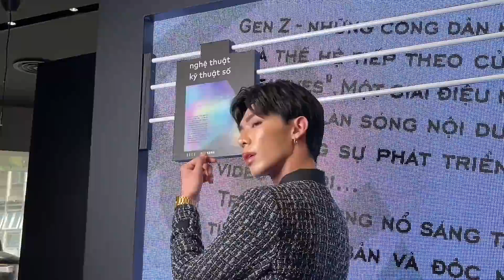Thanh Hằng, Châu Bùi, Erik, Diễm My, Quang Vinh, Quỳnh Anh Shynh quây quần bên nhau tại sự kiện